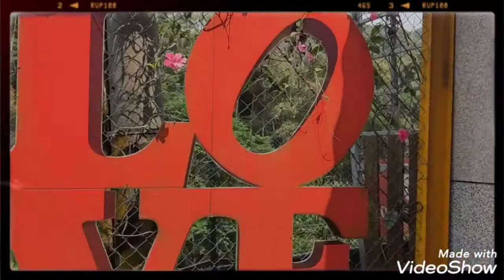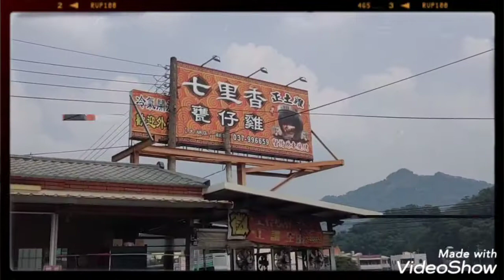LIFE IN TAIWAN |ROAD TRIP